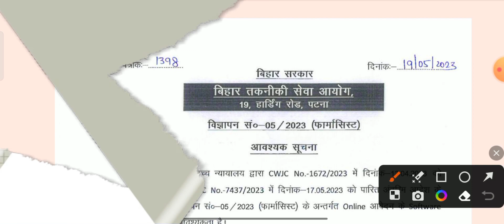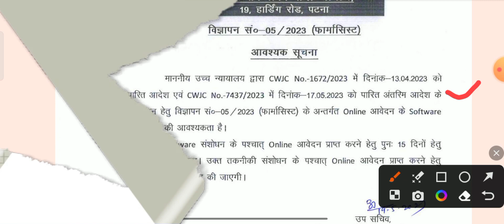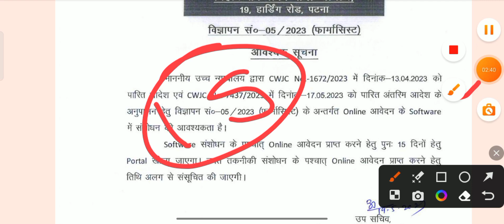क्या 15 दिन के लिए फार्मासिस्ट आवेदन का डेट बढ़ाएगा आयोग। ऑफिशियल Notice 🚫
Queries।
Bihar Pharmacy Council update
Bihar State Pharmacy Council
Bihar Pharmacy Registration
Bihar Pharmacy Registration Update
Bihar State Pharmacy Registration Update
Bihar State Pharmacy Council Latest News